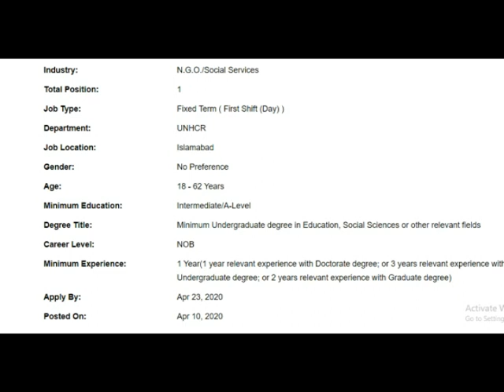UNHCR JOB || Associate Education Officer Jobs in UNHCR Islamabad 2020 April Apply Online UNHCR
for apply

Industry:N.G.O./Social ServicesTotal Position:1Job Type:Fixed Term ( First Shift (Day) )Department:UNHCRJob Location:IslamabadGender:No PreferenceAge:18 - 62 YearsMinimum Education:Intermediate/A-LevelDegree Title:Minimum Undergraduate degree in Education, Social Sciences or other relevant fieldsCareer Level:NOBMinimum Experience:1 Year(1 year relevant experience with Doctorate degree; or 3 years relevant experience with Undergraduate degree; or 2 years relevant experience with Graduate degree)Apply By:Apr 23, 2020Posted On:Apr 10, 2020